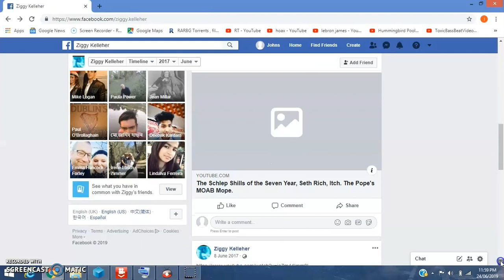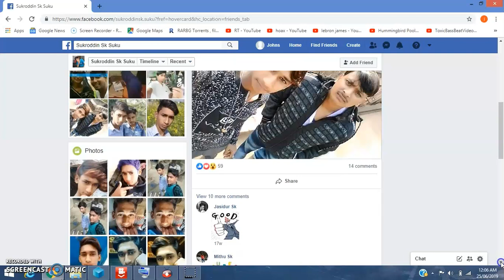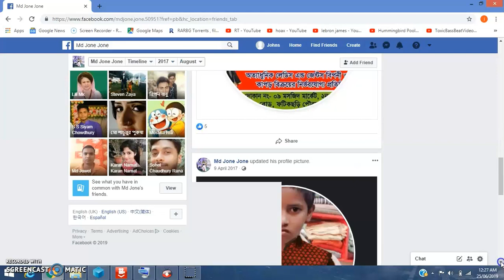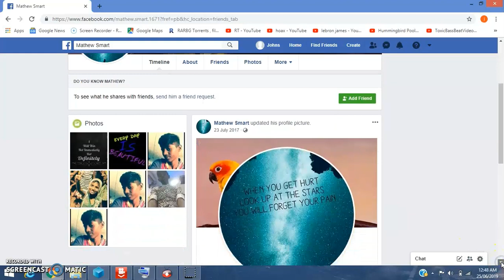Ziggy Kelleher Creepy Foreign Boys Interest